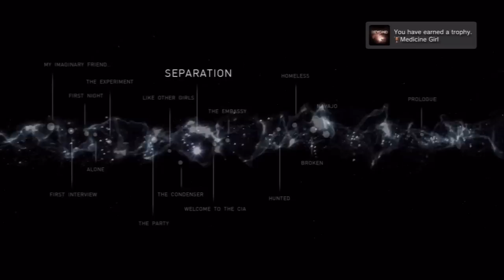Let's Play Beyond: Two Souls - 12 - Navajo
remind me never to have six people in a video ever again. thank you entrancejew for fixing the commentary track.

I'm partnered with TGN.tv now. We'll see how that goes.

Also nobody got my trent l strauss reference near the end i was very upset.